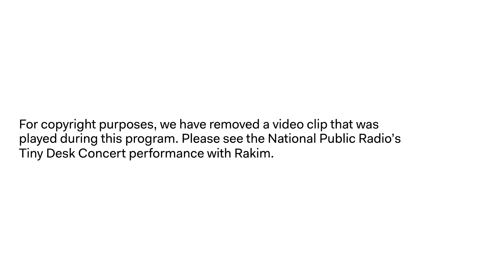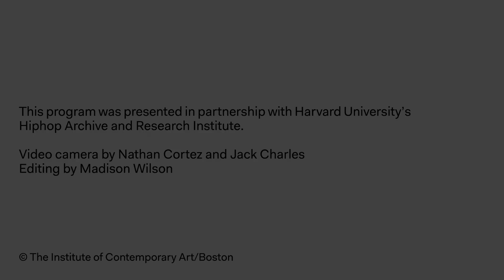The Artist's Voice: Rakim | ICA/Boston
Hip-hop artist Rakim has been acclaimed as “the greatest MC of all time,” and his complex but calm musical style is compared to the likes of legendary jazz musician Thelonious Monk. His recent book, "Sweat the Technique: Revelations on Creativity from the Lyrical Genius," part memoir and part writing guide, is filled with glimpses into his life, influences, and helpful advice for all writers.

This conversation was hosted at the Institute of Contemporary Art/Boston on December 5, 2019, with Bakari Kitwana, former editor of The Source magazine and author of the bestselling "The Hip-Hop Generation," and Marcyliena Morgan, Ernest E. Monrad Professor of the Social Sciences and Professor in the Department of African and African American Studies at Harvard University, Executive Director of the Hiphop Archive and Research Institute, and author of "The Real HipHop."